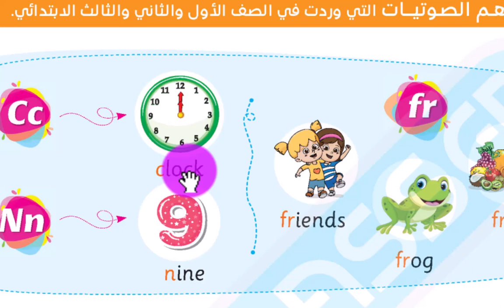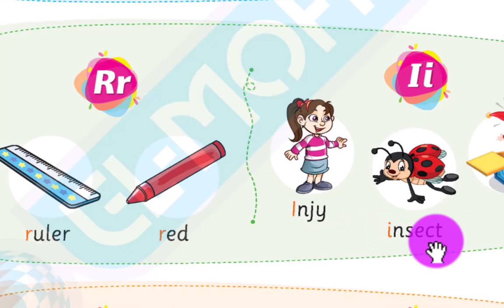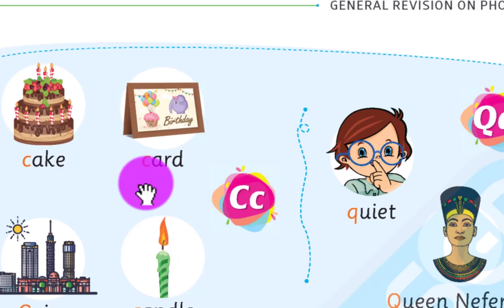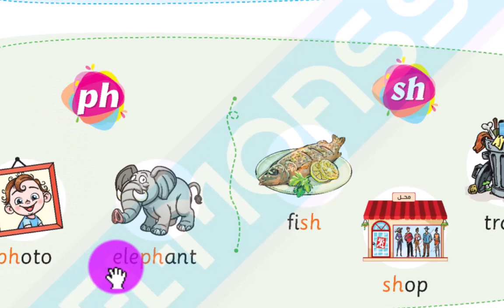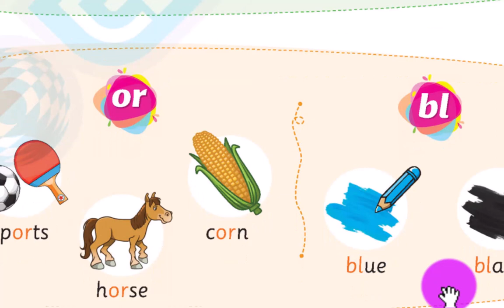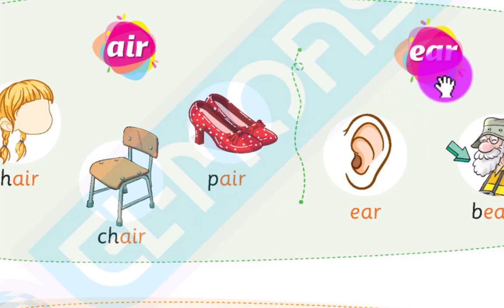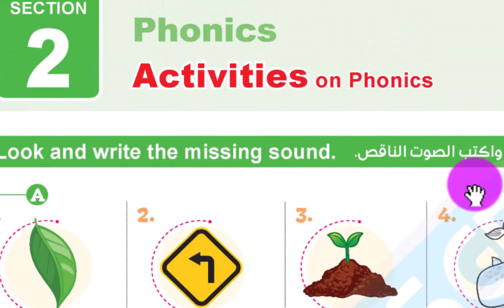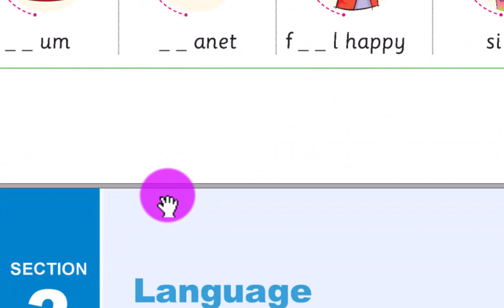مراجعة صوتيات general revision on phonics